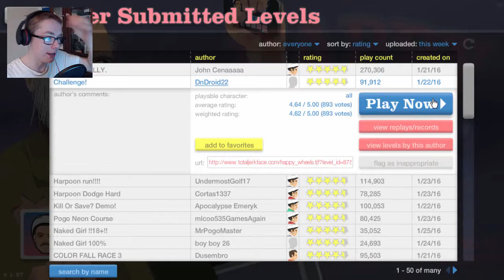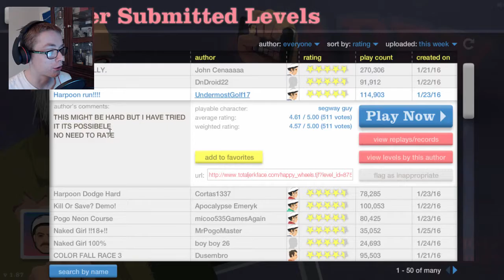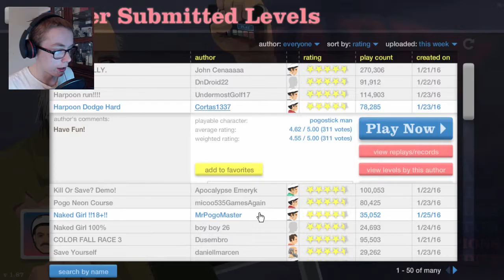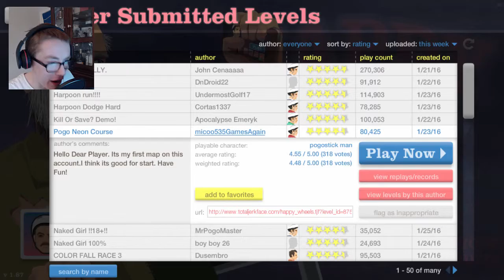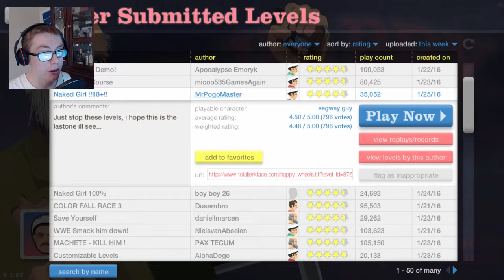Happy Wheels | 19 | VERTICAL RACING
So, John Cena's appearance was not anticipated nor enjoyed. Anyways besides that Steve and Pete are up to no good in this episode of the revived series of Happy Wheels!

Here are links here to go to stuffs related to this channel! Go be awesome and check them out!

EQUIPMENTS!